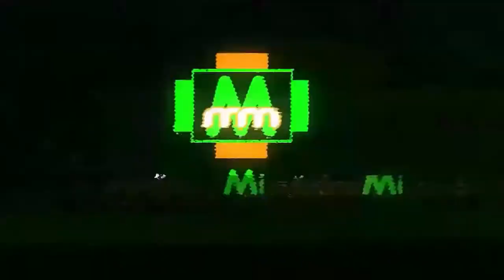⚡ DEVIA 15W 🔋【Cargador Inalámbrico 3 en 1】🎧⌚📱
Tienda especializada en accesorios para tu smartphone y tablet.
Contacta conmigo mediante:
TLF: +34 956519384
Únete a mi canal y no te pierdas ninguno de los vídeos que voy publicando periódicamente:

Queremos conocerte, ven a nuestra tienda y disfruta de una atención personalizada. Nos encontramos en:
C/Antioco Nº17 Ceuta - 51001. España.